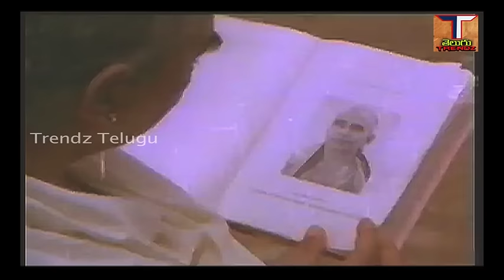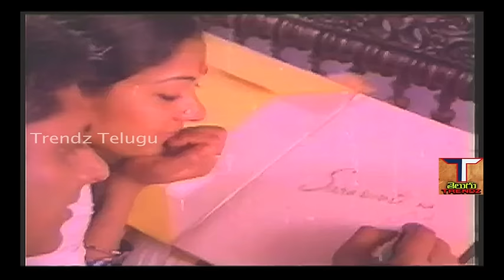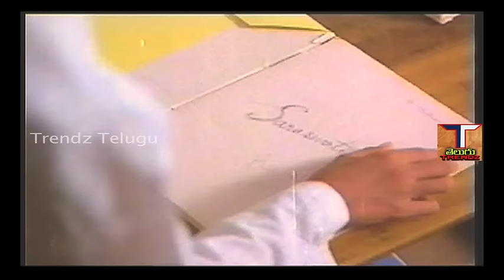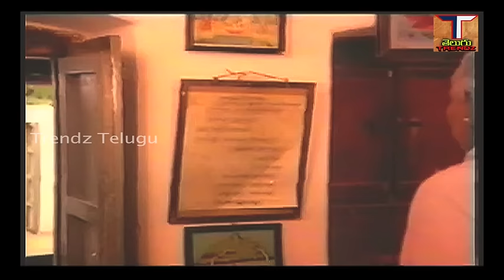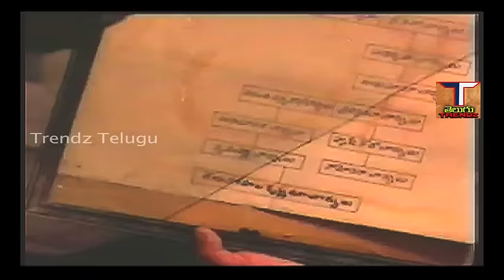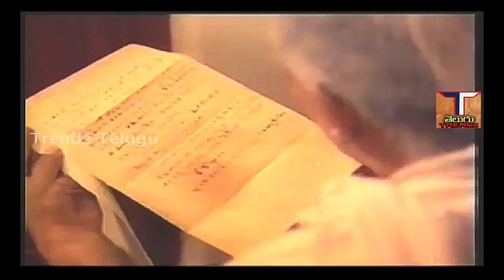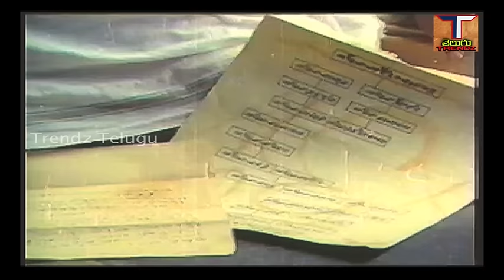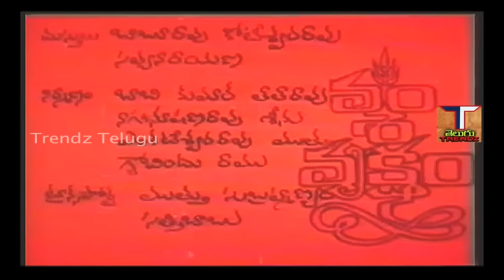Vamsa Vruksham Telugu Full Movie | Anil Kapoor | Jyothi |J.V.Somayajulu| Kantha rao |Trendz Telugu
చిత్రం - వంశవృక్షం, (Vamsa Vruksham Telugu full Movie)
తారాగణం - జె.వి. సోమయాజులు, అనిల్ కపూర్, జ్యొతి, ముక్కామల, కాంతారావు,
కథ (నవల) – ఎస్.ఎల్.బైరప్ప,
మాటలు – ముళ్ళపూడి వెంకటరమణ,
పాటలు రచించినవారు - సి.నారాయణ రెడ్డి,
సంగీతం - కె.వి.మహదేవన్,
దర్శకత్వం - బాపు,
Trendz Telugu Movies TrendzTelugu songs